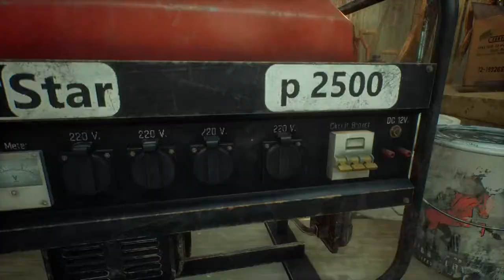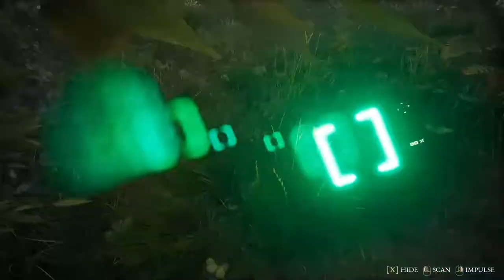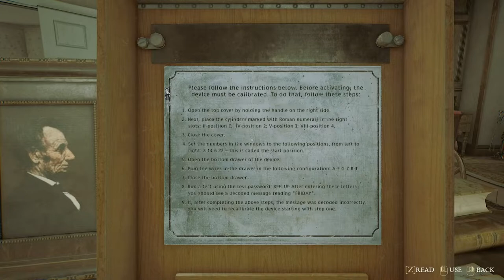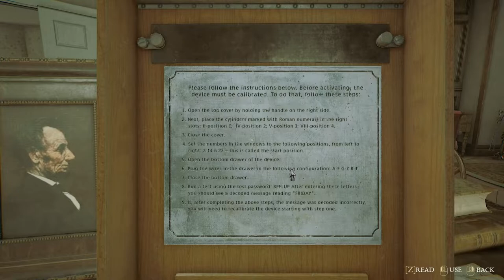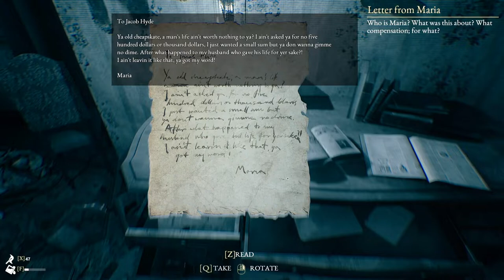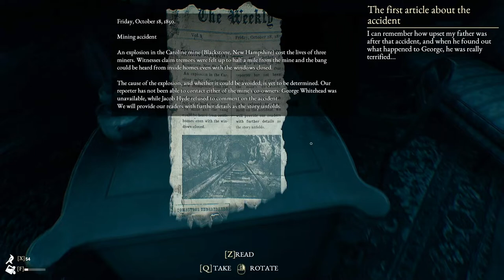THE BEAST INSIDE | Stream - The Beast Inside Gameplay and Review part 2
The Beast Inside gameplay and review from my stream The Beast Inside is a new horror / thriller game that was sent to me for free by the developer for review! This stream is gameplay of the full game, not the demo, and acts as my first impressions and review!